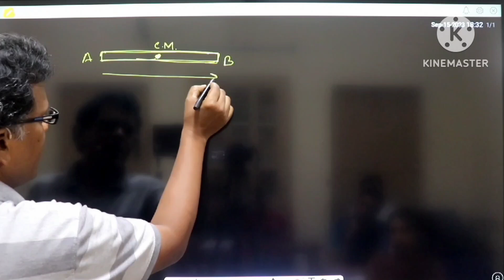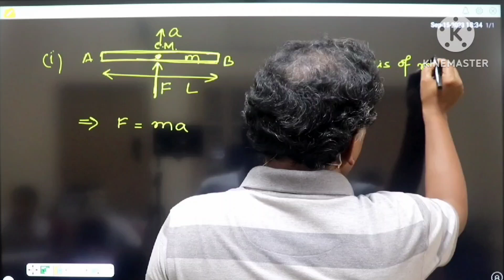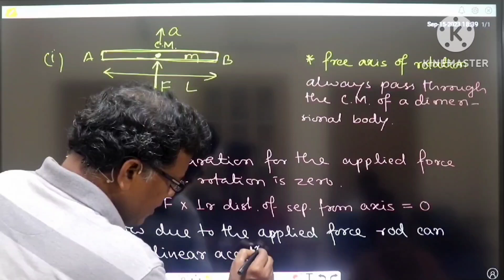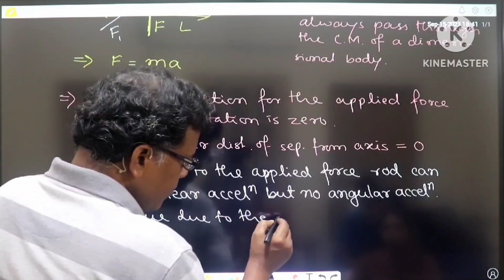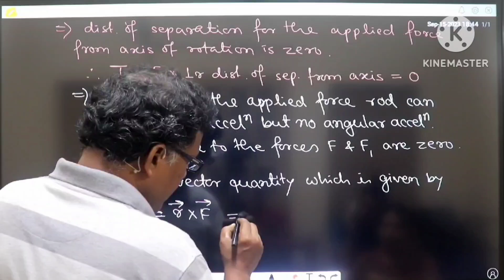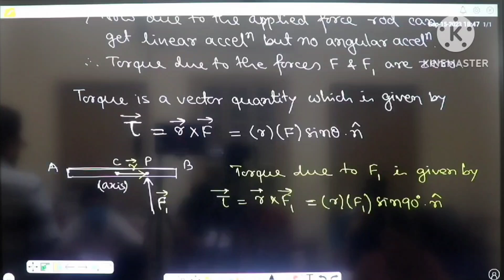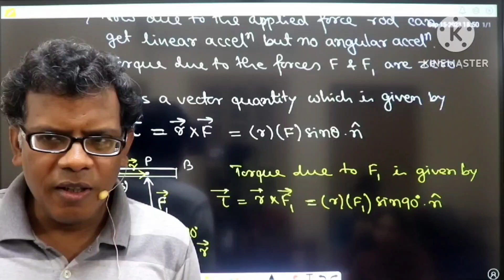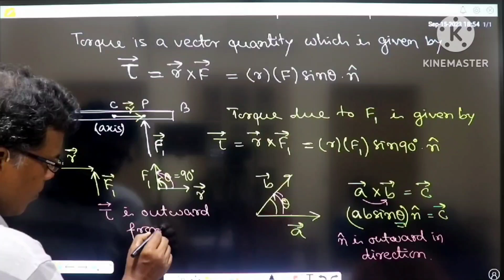Understanding of torque | Torque class 11 physics | Torque rotational motion.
This video lecture by Subhasish Das Sir is mainly based on the basic concept and understanding of torque for the students of Class 11th, JEE & NEET Aspirants.

In this video we have discussed about torque from basics as well as it's application.

We are providing Offline and Online Coaching Classes For the students of Class 8th to 12th plus Repeaters preparing for JEE MAIN,  IIT JEE & NEET Exams.

Your queries are :
torque
moment of force
moment of inertia
angular force
rotational force
rotational motion
rotation due to torque
rotation prroduced by torque
concept points on torque
understanding of torque
torque rotational motion
torque class 11 physics
torque problems class 11
concept of torque as angular force
concept of torque for jee
concept of torque for neet
how to calculate torque
calculation of torque